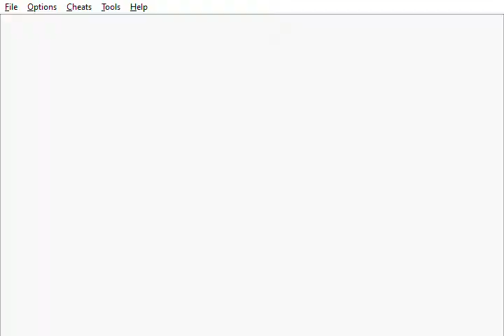I did a thing (romhack beta release)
So, you've seen weird content on my channel for a month or so now- but now the first act of the ROMHack I've been workin' on is now available to play:
^ Includes link of .ups patch

Sorry for poor audio quality, that's an issue with my screen recorder yikes.